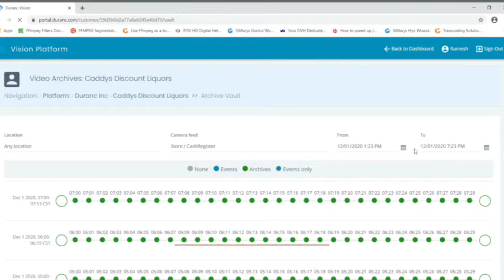Duranc Timeline View Events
Watch all events at one place